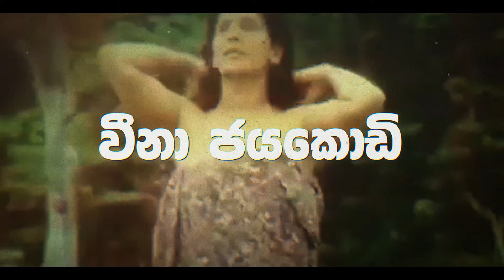Gayana Sudarshani | ගයනා සුදර්ශණි රගපෑ අඩනිරුවත් චිත්‍රපටය | Gayana Sudarshani Sinhala Movie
Gayana Sudarshani is one of the most talented actresses in Sinhala cinema. Today we bring you this video about the Salupata Ahasata movie starring Gayana Sudarshani.

ගයනා සුදර්ශණි රගපෑ අඩනිරුවත් චිත්‍රපට | Gayana Sudarshani Acting Film,

Film Name : Salupata Ahasata | සළුපට අහසට
Main Actor : Lucky Dias
Main Actress: Gayana Sudarshani
Director : Mario Jayathunga

This Video Explained Sri Lanka Popular Actors Gayana Sudarshani Acting Salupata Ahasata Sinhala Film